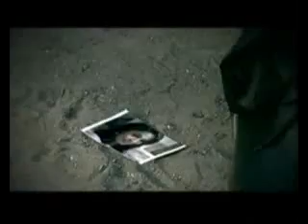noor pagal 128